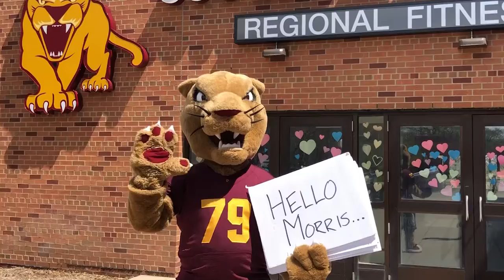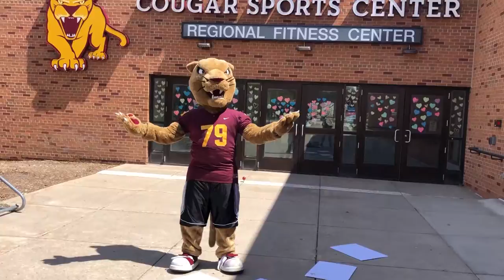Morris Mission Week 6 Reminder